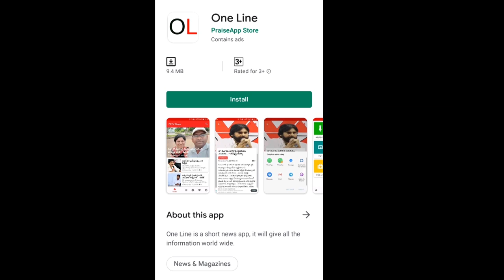Common Man Sensational Comment on Chandrababu | Ban Alcohol | Madyapana Nishedam | PDTV News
జగన్ మద్యపాన నిషేధం గురించి మాట్లాడుతూ చంద్రబాబు తుప్పు రేగ్గొట్టిన సామాన్యుడు | Common Man Sensational Comment on Chandrababu | Ban Alcohol | Madyapana Nishedam | PDTV News